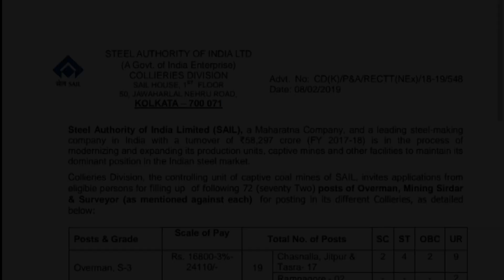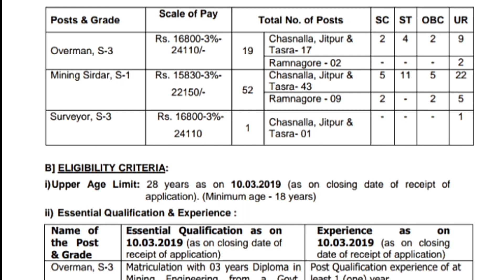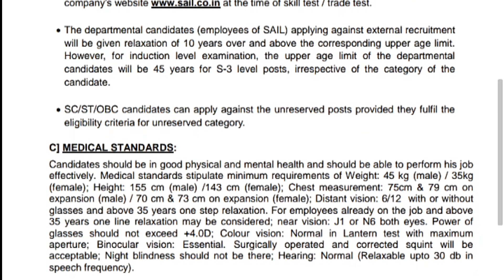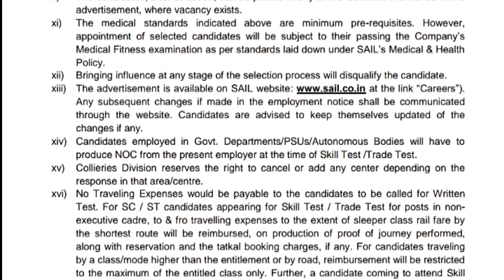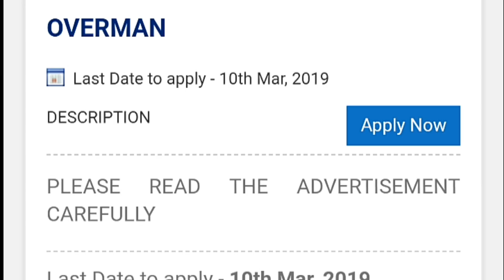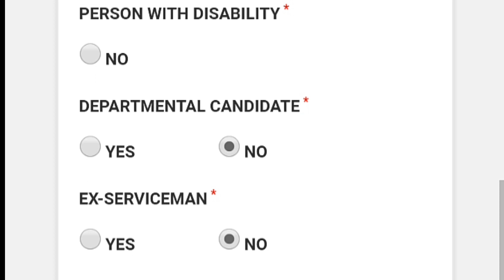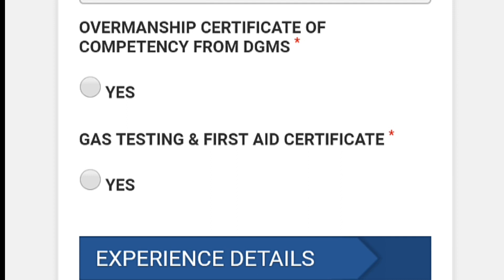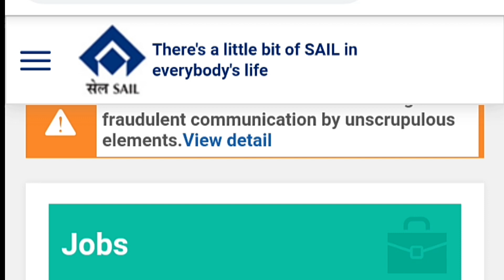SAIL Recruitment 2019 – Apply Online for 72 Overman, Mining Sirdar & Surveyor Posts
Video সম্পর্কে: SAIL Recruitment 2019 – Apply Online for 72 Overman, Mining Sirdar & Surveyor Posts. Steel Authority of India Limited (SAIL), Collieries Division invites applications for the recruitment of Overman, Mining Sirdar & Surveyor vacancies. Those Candidates who are interested in the vacancy details & completed all eligibility criteria can read the Notification & Apply Online.

Redmi Pro